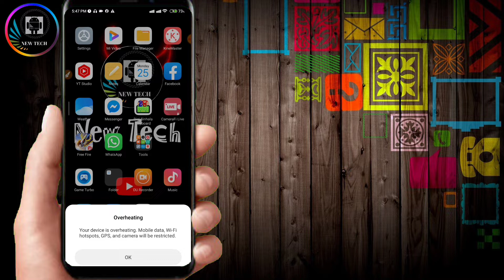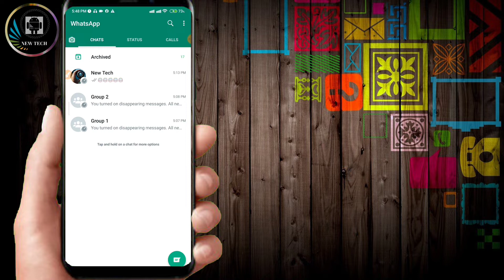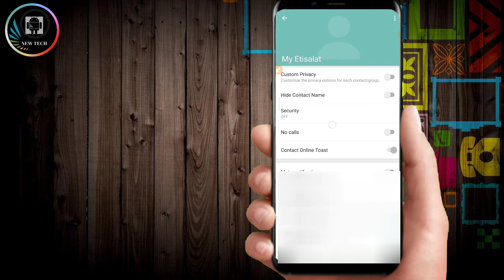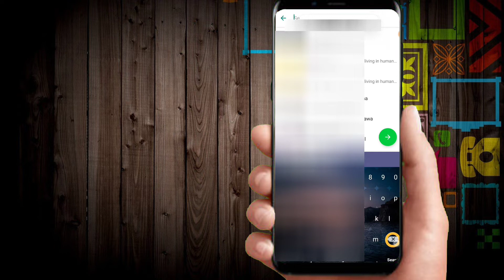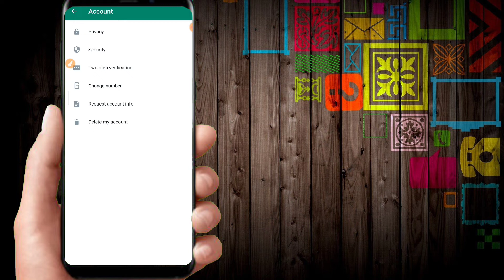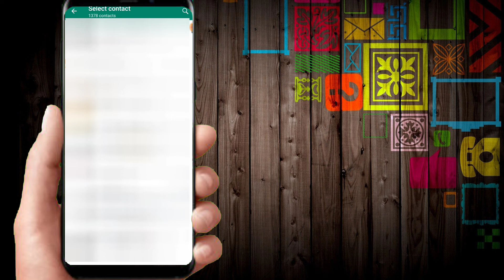Block whatsapp contact | how find whatsapp block | block whastapp contact unblock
Hello friends !
This video about Block whatsapp contact | how find whatsapp block  | block whastapp contact unblock | Block unblock
🔍 How to unblock whatsapp contact
🔍 How to block whatsapp contact
🔍 How to find blocked whatsapp contact
🔍 Whatsapp blocked contact
🔍 How to unblocked and blocked whatsapp

⭕️ එකම නම්බර් එක ඕනිම ජාලයකට භාවිතා කරන්න පුලුවන්

ඔයාලට අවශ්‍ය ඕනෑම වෙලඳ දැන්වීමක් දා ගැනීමට සහා මේ විඩීයෝව සම්බන්ධයෙන් ඕනෑම ප්‍රශ්නයක් තිබේනම් අමතන්න.